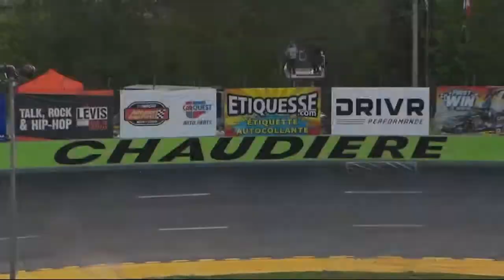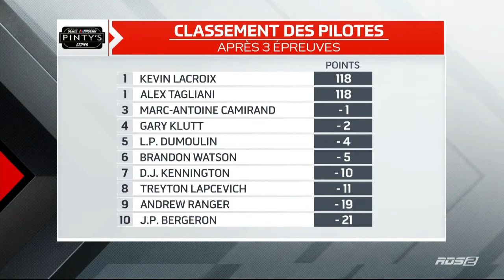Série NASCAR Pinty's 2022: QuickWick 250 [Chaudière, FR]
L'arène de 1/4 de mile de l'Autodrome Chaudière à Vallée-Jonction, au Québec, accueille une épreuve de 250 tours pour la troisième course de la saison.

Tous les droits sont détenus par TSN et NASCAR.